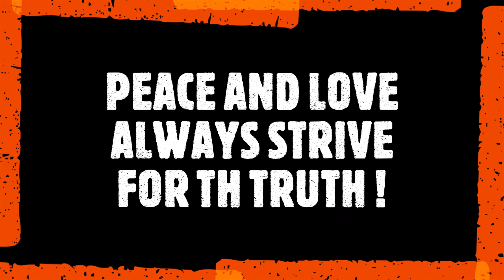GETTING HEALTHY EPISODE 1 OF 10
NEW CHANNEL.

OG_60 worked in the music industry for over three decades,  working in film industry or with three decades up to this date still active movie credits BLACK Panther ,Point of no return with Bridget Fonda Congo, with Ernie Hudson CB4. Movie South Central. Some of his TV credits, Arsenio Hall talk show, In Living Color, Martin Lawrence Show. China Beach.